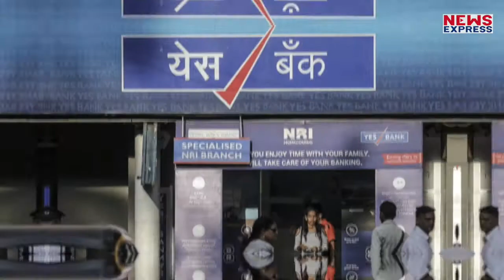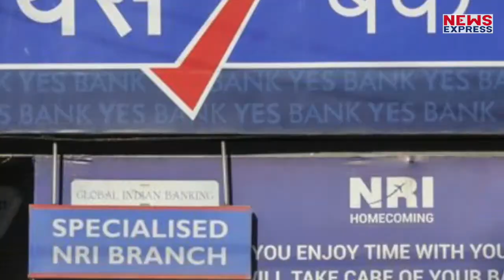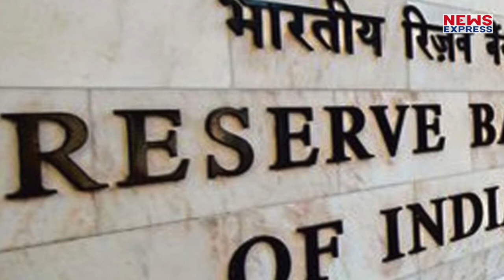London भागने की कोशिश कर रही थी Rana Kapoor की बेटी, Airport पर रोका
यस बैंक मामले में जांच एजेंसियों ने राणा कपूर की बेटी रोशनी कपूर को मुंबई एयरपोर्ट से गिरफ्तार किया है… रोशनी कपूर लंदन भागने की फिराक में थी…